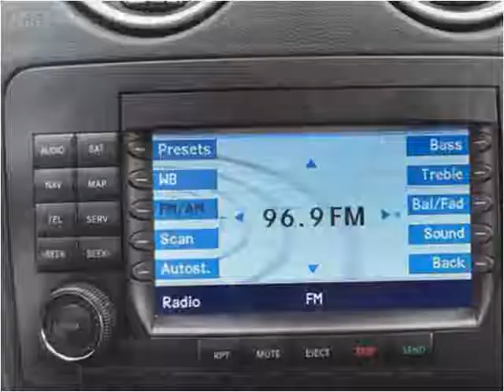2007 Mercedes-Benz M-Class Used Cars Mooresville NC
This 2007 Mercedes-Benz M-Class is available from Wholesale Direct.